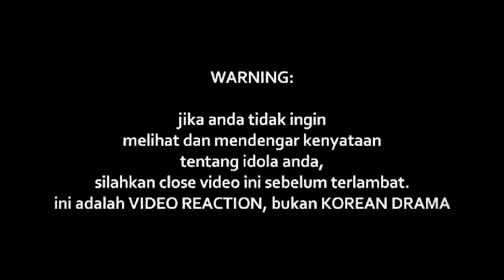Santesh - Amalina அமாலினா (Versi Tamil)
Watch Previous Seasons of INDOREACT

amalinaversitamil ((( DONASI BTC : 1BSH1HWSPnjhYTSVsCdPTyMxXHs5MhV2wS )))